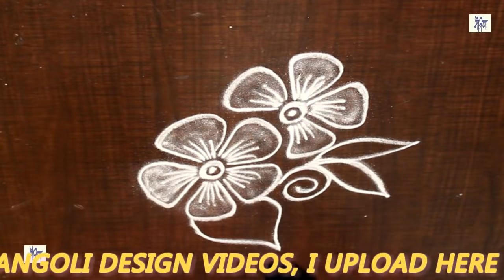Simple Kolam / rangoli Design without using Dots || maitrin 2018